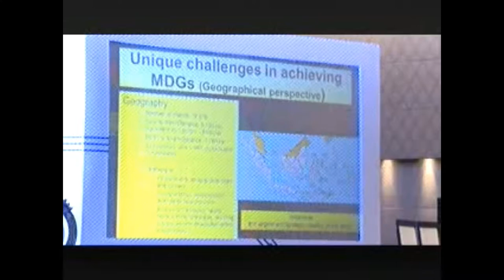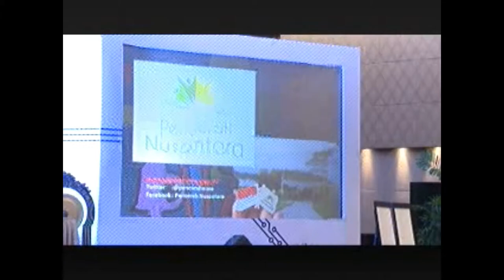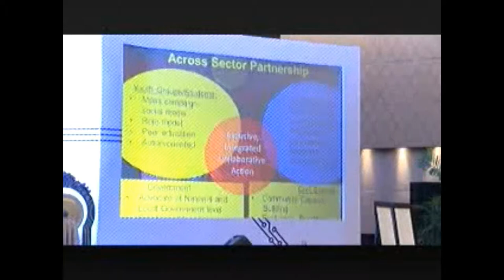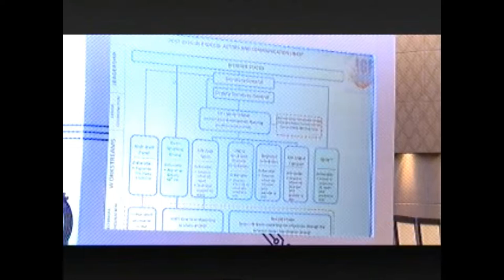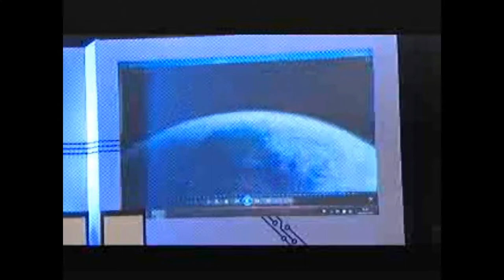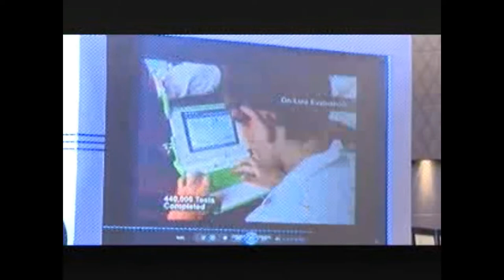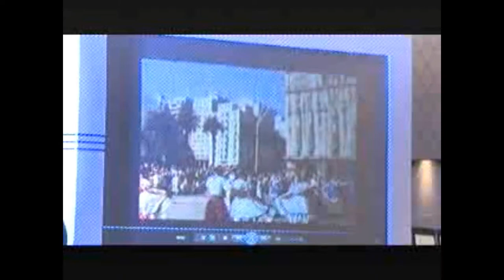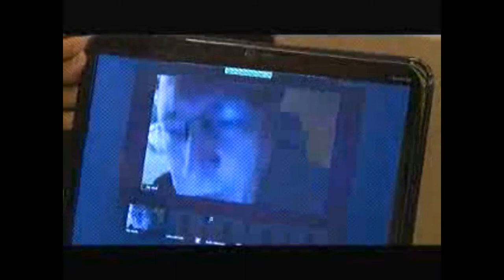IGF2013 Plenary Hall Day 3 Focus Session Internet As An Engine For Growth And Sustainable